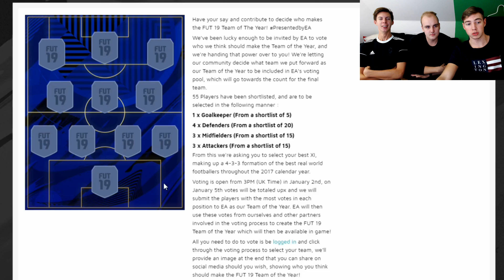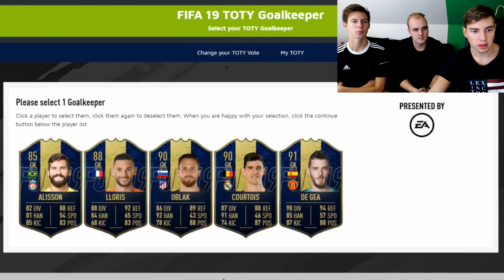RÖSTAR FRAM VÅRAT TEAM OF THE YEAR!! | Fifa 19 toty är snart här | Fifa 19 svenska